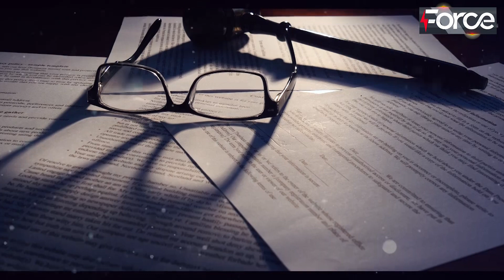New Development In China About President Xi Jinping || Force